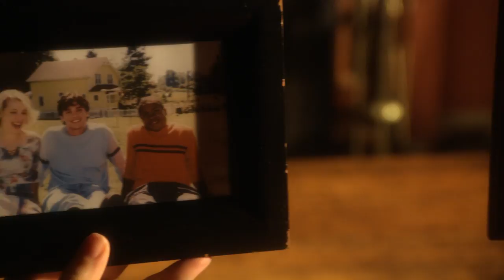My Destiny | The Birth of Superman (Smallville)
MAJOR SPOILERS in this video.

Series name - Smallville
Music used - We Have To Go (Transformers: The Last Knight Soundtrack) Steve Jablonsky